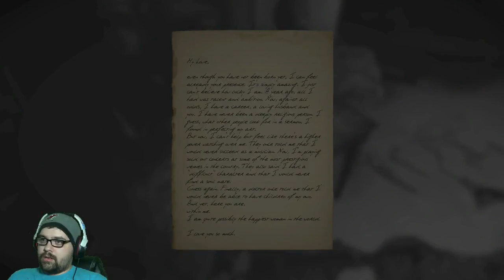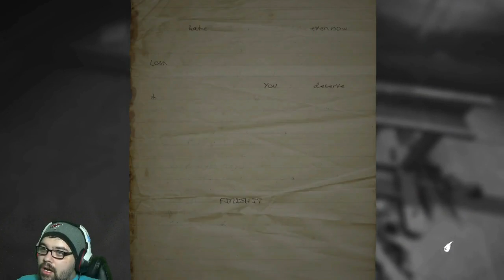Layers of Fear --pt2...are you a vampire???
Hey guys I've started another horror game series called Layers of Fear. Hope you guys enjoy. If you would like me to play any other game specifically let me know :)
Happy Watching!!! :)